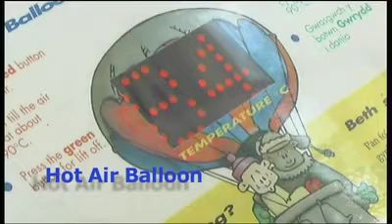Techniquest "Hot Air Balloon" Exhibit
This is the Techniquest exhibit called "Hot Air Balloon". The video was created by me during my employment at Techniquest. Techniquest is a hands on science centre and manufacturer of interactive exhibits. for more information.